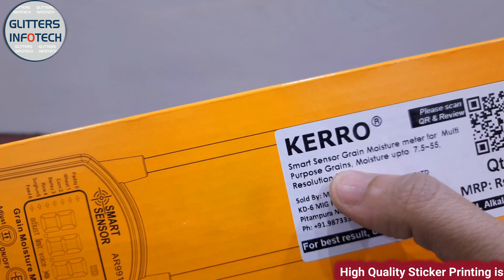KERRO Smart Sensor Digital Grain Moisture Meter for Corn, Wheat, Rice, Bean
Grain Moisture Meter Digital Moisture Meter Smart Sensor AR991 Use For Corn, Wheat, Rice, Bean, Wheat Flour fodder rapeseed seed etc

Technical Specification

Model: AR991
Principle of Measurement: Resistance Method
Color: show as pictures
Size: 25*80*mm
Material: plastic/SS probe
Measuring range: 7.5- (rapeseed, sesame, soybean meal, cotton), 0-50
(soybean, peanut), -50 (barley, rice, sorghum, watermelon seed), -55
(paddy, wheat), .5-50 (maize, fodder)
Resolution: 0.1%
Backlight Display: yes
Voice-over: yes
Memory Function: yes.
Power supply: x.5V AA Battery
1. Display: English characters with a low-power digital LCD backlight. Low-power backlight Description: Backlight will be off when no measurement and the backlight will be on when measuring.

2. Voice-Over: Instrument setting, testing, inspection, all accompanied by voice reminders. Language: English voice-over includes the following 4 modes: d1= The moisture content readings,/ d2= High moisture content /d3= Voice-over off, /d4= bip-sound.

3. Mode change: Oven control calibration method, user can adjust -3% to + 5%. Click the " Adjust" button to adjust the loop gain value, first addition and then subtraction. after amendment, press the " ON/OFF" button for 2 seconds, The setting will be saved when shuting down.

4. Speed modeAlarm setting: Adjustable, factory default alarm is 10%.

5. Memory function setting: If the battery was removed, the setting content will never disappear, To save the setting content, press the " ON/OFF" button for 2 seconds. The setting will be saved when shutting down.

6. Lower power reminder: When battery power is low, the battery symbol on the LCD display will be blank, then user should replace the battery.

7. Measuring principle and sampling method: Resistance method and continuous sampling.

​8. The upper and lower limits of moisture measurement: Insert the meter to the measured of the meter, the meter can measure the moisture of the measured object, when the measured object was too dry below the minimum measuring range, the meter will display" LO" for no result. When the test was too wet exceeded the maximum measuring range, the meter can only display " Limit".

9. Single measurement: When the probe of the meter is inserted in to the measured object, and the moisture content was within the measuring range, the LCD display will show the moisture reading for few seconds, and voice-over will report the reading immediately.

Display
► Display:

English characters with a low-power digital LCD backlight. Low-power backlight Description: Backlight will be off when no measurement and the backlight will be on when measuring.

► Lower power reminder:

When battery power is low, the battery symbol on the LCD display will be blank, then the user should replace the battery.

► Memory function setting:

If the battery was removed, the setting content would never disappear, To save the setting content, press the " ON/OFF" button for 2 seconds. The setting will be saved when shutting down.

It will save time and expense by monitoring dryness and helps to prevent deterioration or decay caused moisture whilst in storage, therefore processing will be more convenient and efficient.
The moisture meter operates by electrical resistance and has automatic temperature compensation.
Digital display with back-light gives exact and clearly reading although you stay at the dark conditions.
It is portable, compact, and easy to use, the moisture measurement reading are instant.
Measurements are taken by inserting the sensors into the bale of grains, Manual off at any time. Auto power off after 5 minutes from last operation